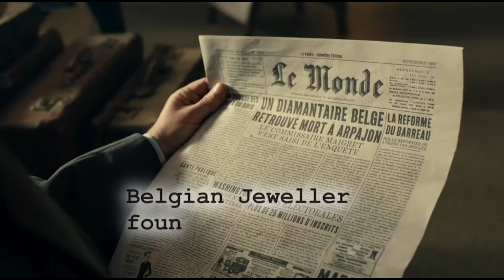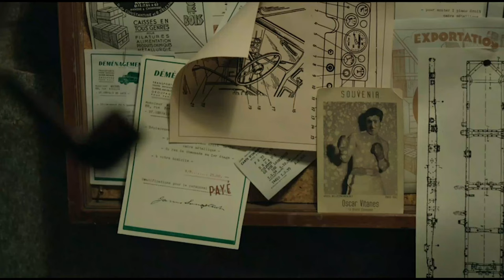അവിടെയും ഇവിടെയും ട്വിസ്റ്റുകൾ - ഒരടിപൊളി ഡിറ്റക്റ്റീവ് ത്രില്ലർ | Maigret Night at the Cross roads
അവിടെയും ഇവിടെയും ട്വിസ്റ്റുകൾ - ഒരടിപൊളി ഡിറ്റക്റ്റീവ് ത്രില്ലർ | Maigret Night at the cross roads Explanation

 1)This video has no negative impact on the original works
2)This video is also for entertaining people
3)It is transformative in nature
4)I only used bits and pieces of the videos to get point across where necessary